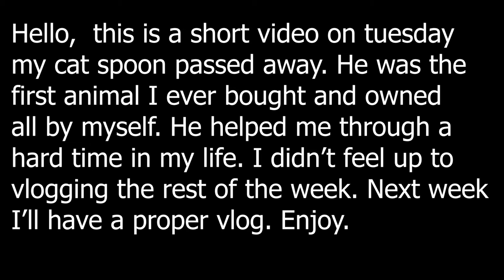RIP my cat Spoon. Vlog week 6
My cat, spoon, sadly passed away this week so there's not much footage of anything, but it was easter so here's stuff from easter.